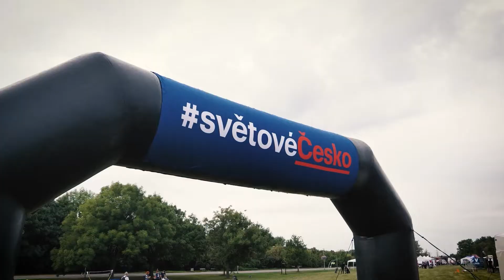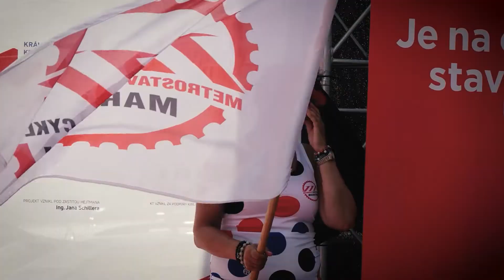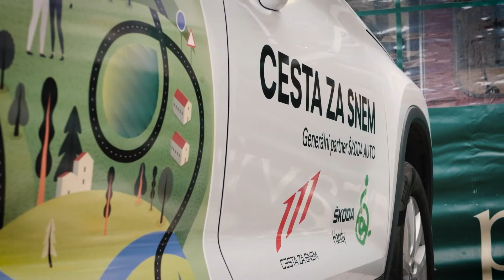DOBROvolníci Cesty za snem. Staň se jedním z nás!